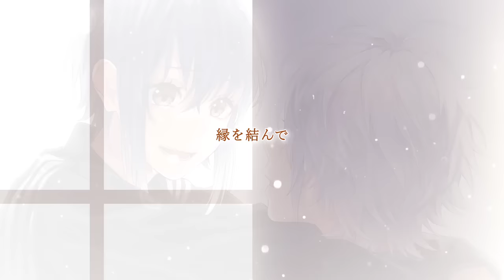恋愛成就 feat. 扇野りょう（CV：井上麻里奈）／ HoneyWorks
◆歌：扇野りょう（CV：井上麻里奈）
◆作詞：Gom, shito
◆作曲：Gom
◆編曲：HoneyWorks

◆ギター：中西
◆キーボード：宇都圭輝
◆プログラミング：Gom, 宇都圭輝

■動画：ziro
告白実行委員会～アイドルシリーズ～

2020年1月15日発売
HoneyWorks 約3年振りのNewアルバム！!
「好きすぎてやばい。〜告白実行委員会キャラクターソング集〜」

HoneyWorks史上初めての超豪華、全24曲収録CD2枚組！
・初回生産限定盤「CD2枚組＋DVD」
・通常盤「CD2枚組」

【初回限定盤特典DVD収録内容】
♡涼海ひよりの『LIP×LIP』取材リポート！
超豪華声優陣が参加しているフルボイスのボイスドラマムービー！
涼海ひより（CV：水瀬いのり）／勇次郎（CV：内山昂輝）／愛蔵（CV：島﨑信長）

♡「生意気ハニー-another story-」メイキングスペシャルムービー〜レコーディング＆ミュージックビデオ〜
東山奈央、HoneyWorksバンドメンバー陣のレコーディング風景、ミュージックビデオの貴重な制作過程が見れるメイキングスペシャルムービー！

♡東京ウインターセッション（MUSIC VIDEO）
♡生意気ハニー-another story-（MUSIC VIDEO）
♡ファンサ（MUSIC VIDEO）

HoneyWorksライブツアー「HoneyWorks Premium Live Tour 2020 〜好きすぎてやばい。〜」開催決定！！